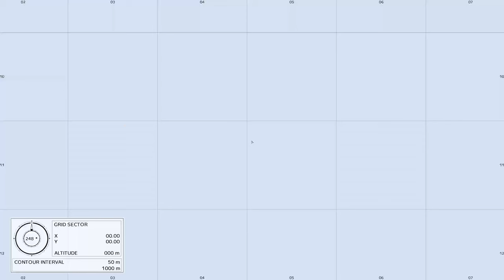Surviving the Marsh Madness: Noah's Epic Firefight in DAYZ!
In this episode, Noah ventures southward toward the Sebjan Marsh.

Welcome to Smackbrain Gaming, your go-to place for all things DayZ. Whether you're a seasoned veteran or just starting your journey in the post-apocalyptic world, this channel is here to guide you, entertain you, and most importantly, build a community of awesome people who share a love for this incredible game.

What You Can Expect:

🔸Family-Friendly Content: I believe in creating a safe and welcoming environment for everyone. You won't find any inappropriate language or content here.
🔸Helpful Guides & Tips: From beginner basics to advanced strategies, I help you navigate the harsh world of DayZ.
🔸Exciting Gameplay: Join me on thrilling adventures, tense encounters, and epic survival stories. You never know what the next video will bring!
🔸Community Focus: I value each and every one of you. Let's build a positive and supportive community together. Your comments, feedback, and participation are always welcome.

Follow Smackbrain Gaming on social media for more DayZ fun and behind-the-scenes content.